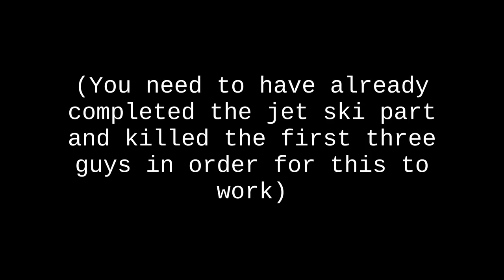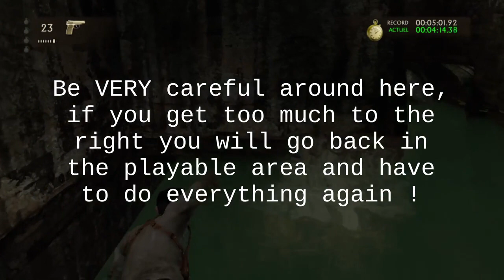Uncharted: Drake's Fortune : Easy way to complete chapter 9 in Crushing/Brutal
Really weird skip I found by messing around in chapter 9. By the way, I know you can directly skip the chapter altogether by clipping inside the customs house in chapter 8 instead, but I think that if you do it, it won't count as if you finished chapter 9, and if you want to complete it in Crushing/Brutal it won't work. So here's my alternate way of doing it that only requires to do the the first jet-ski part after the fights in chapter 8.